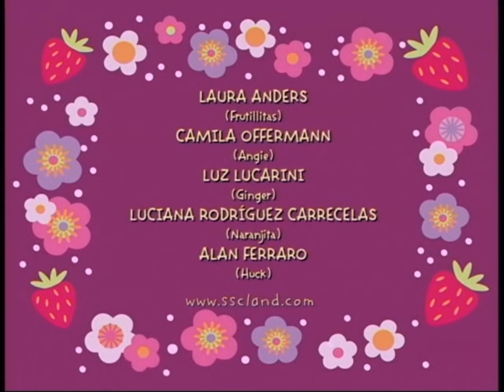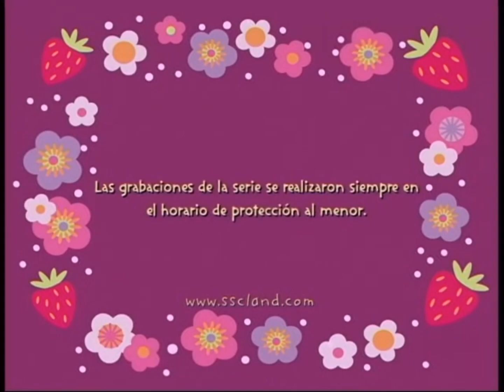Moranguinho (Frutillita) - Os Sapatos Mágicos (Dublado em PT BR) SBT 2004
Strawberry Shortcake - Live Action
Fruttilita TV
Strawberry Shortcake Spacetoon
Moranguinho Live Action

Eu não sou dona da Moranguinho. nem do American Greetings nem do DIC. Os direitos são reservados à eles.

Strawberry Shortcake ™ created by Muriel Fahrion